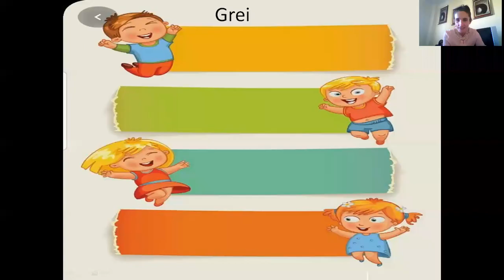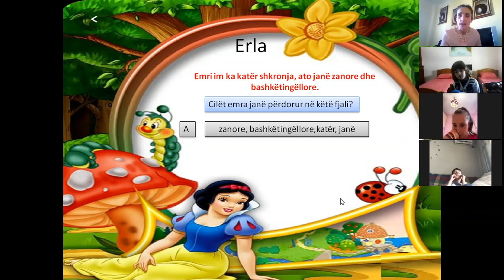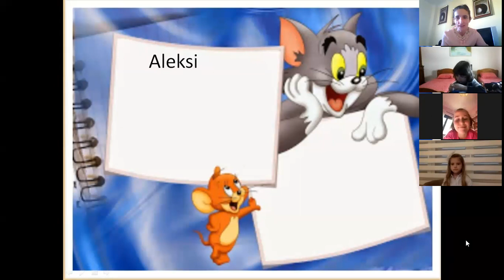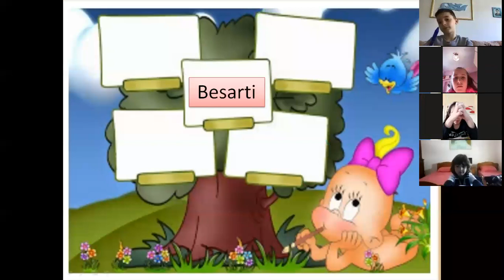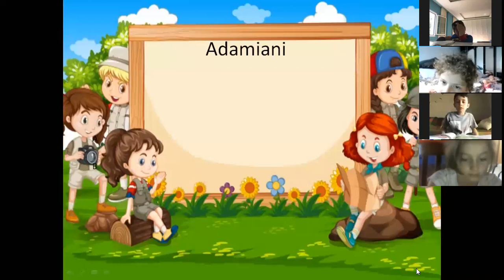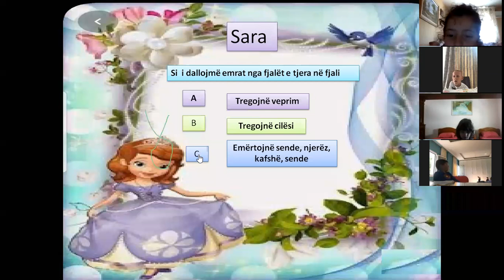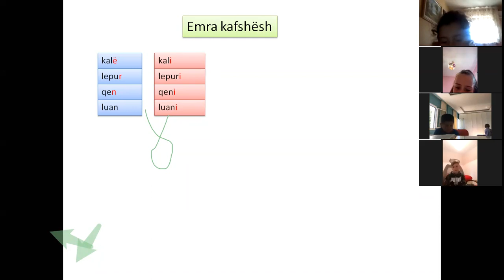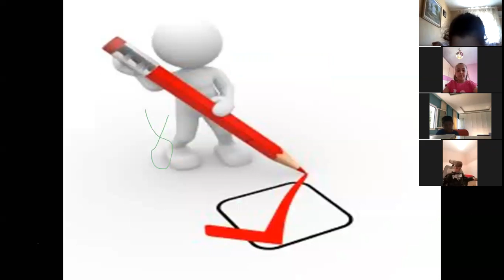Orë mësimi online në platformën zoom me klasën e parë